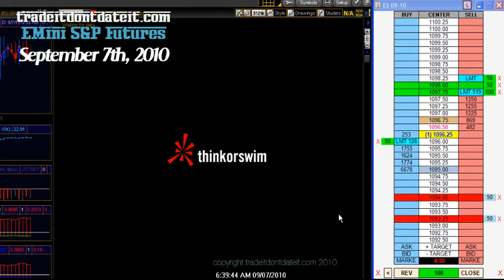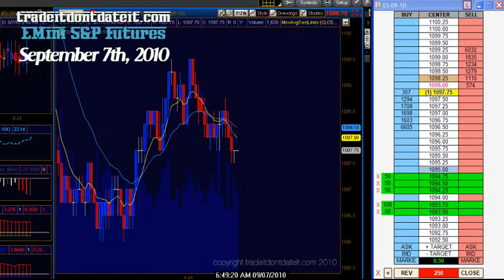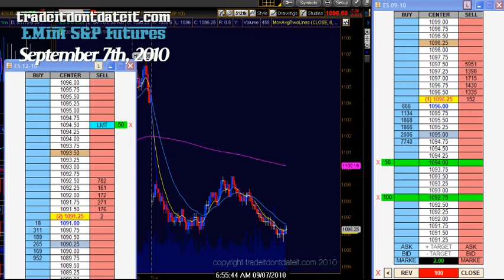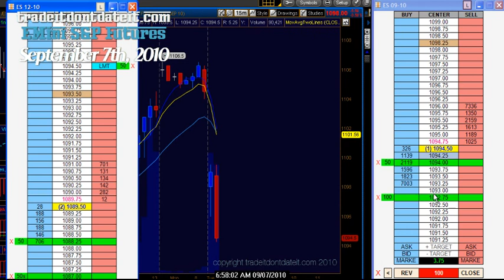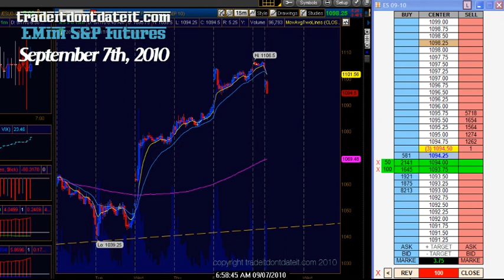E-Mini S&P Live Trading - September 7th, 2010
First 30 mins trading the open